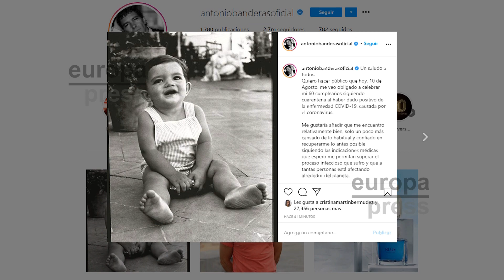Antonio Banderas da positivo por coronavirus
El actor Antonio Banderas ha anunciado que ha dado positivo por coronavirus y está siguiendo cuarentena, si bien ha explicado que se encuentra "relativamente bien" y espera "recuperarse lo antes posible".